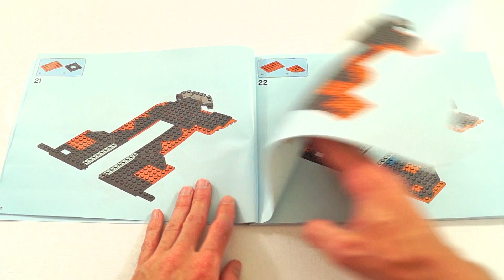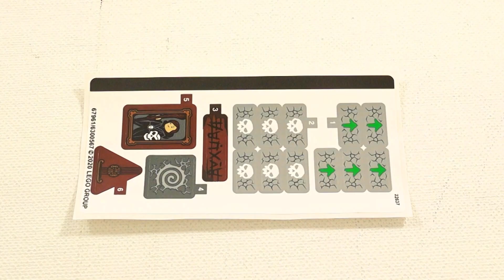LEGO 71722 - Skull Sorcerer's Dungeons - Ninjago Speed Build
LEGO set 71722 acts as the centre for the board game. The set has a special ninjago dice. Players should move through the dungeons and lava while avoiding enemies and traps to get the special Shadow Blade of Deliverance.  LEGO 71722 has 8 Ninjago Minifigures: Lloyd, Princess Vania, Zane, Cole, Skull Sorcerer, Awaken Warrior, Ginkle and Murt.